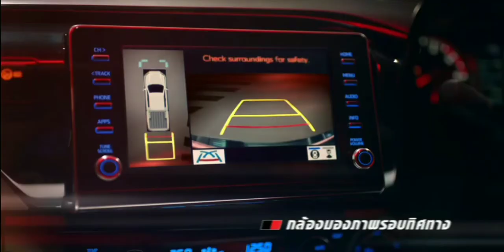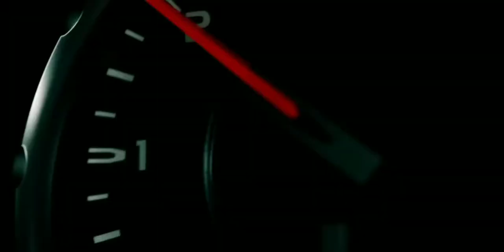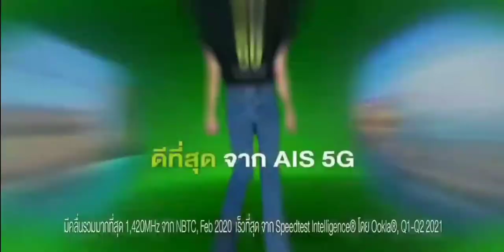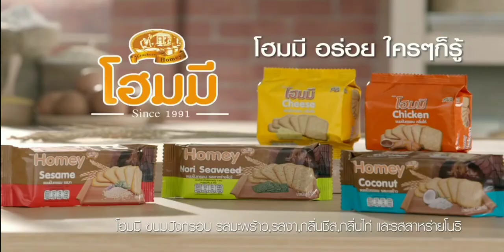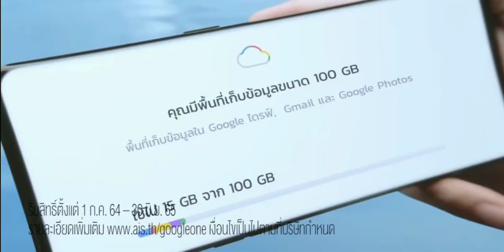โฆษณาไทย 2564 - 220 HD